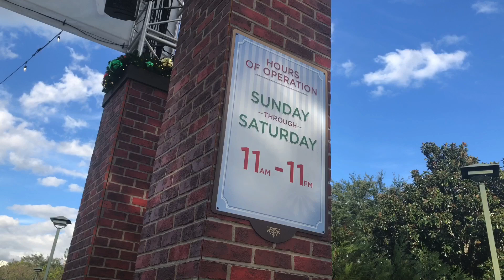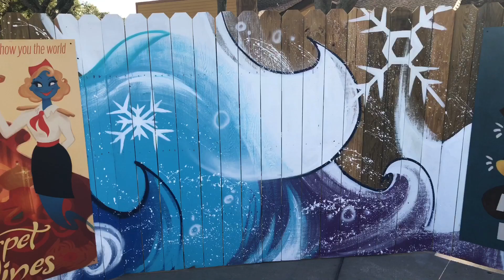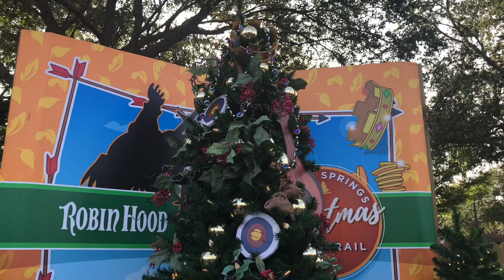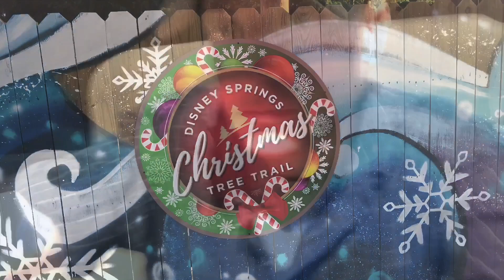Disney Springs Christmas Tree Trail 2019 ~ Walt Disney World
From November 8, 2019 through January 5, 2020, discover 23 holiday trees—each inspired by a Disney character or theme.

Begin your tour near the play fountain outside Once Upon a Toy in the Marketplace. Once there, you’ll spot an alluring pathway—a fun invitation to explore trees decked out in the following Disney-inspired themes:
Walt Disney World Theme Parks
Mickey & Minnie Mouse
Beauty & the Beast
Sleeping Beauty
Aladdin
Frozen
The Princess & The Frog
The Little Mermaid
Mulan
Haunted Mansion
Snow White
Pinocchio
Toy Story
Disney Villains
Dumbo
Cinderella
Robin Hood
Star Wars
Peter Pan
Tangled
The Lion King
Mary Poppins
Fantasia

During your journey, be sure to check out food and beverage kiosks and merchandise from select shops.

Tree themes may change without notice.
Viewing Schedule
This experience will be in full effect Sunday through Saturday from 11:00 AM to 11:00 PM. Times are subject to change without notice.